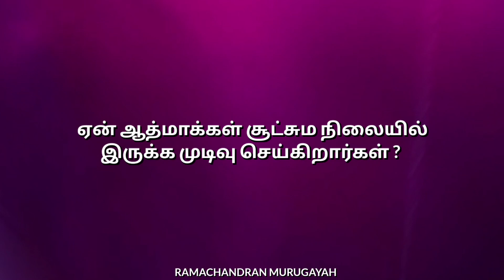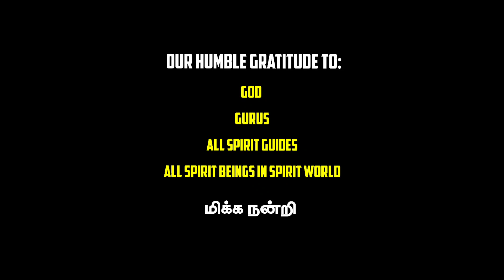பூமியில் பேய்கள்!! || Q & A PART 30 || 📜 Laws of the Spirits World 🌌